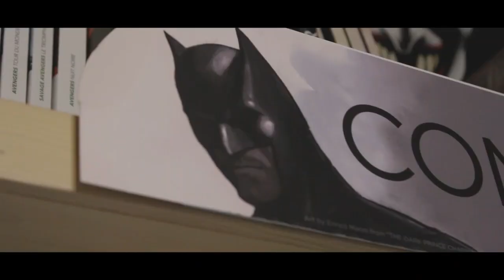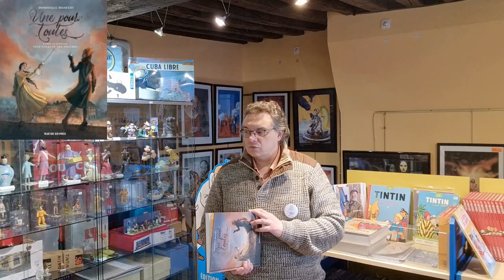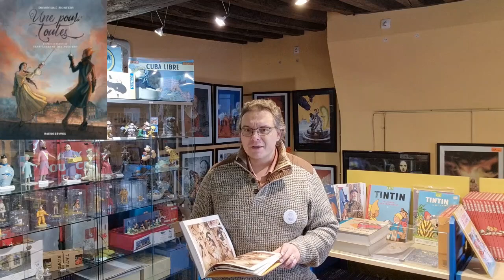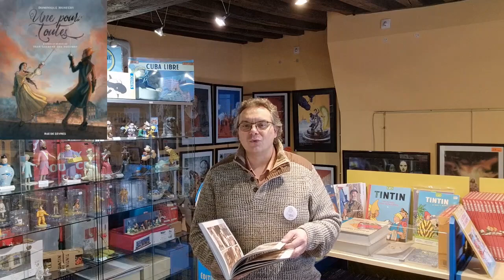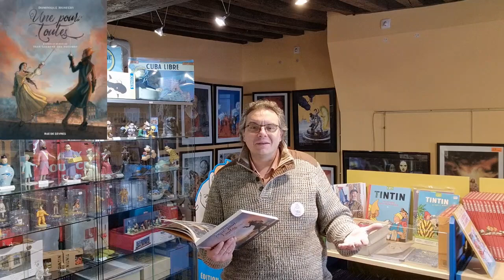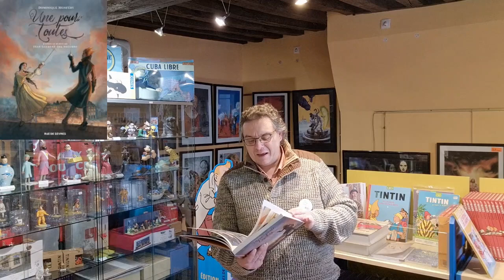coup de coeur du vendredi 29 mars : une pour toutes de Dominique Montféry aux éditions rue de Sèvres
Cette semaine nous vous entrainons vers l'aventure, vers la liberté avec Julie Maupin et un certain Méphistofélès !
Si ce nom ne vous est pas étranger c'est tout à fait normal !
En effet, vous avez sous vos yeux le fameux tentateur qui essaya de s'emparer de l'âme de Faust.
Mais avant Faust il chercha à tenter Julie de Maupin.
Vous vous demanderez surement quel rapport enter l'homme assoiffé de savoir et de désir qu'était le Docteur Faust et cette jeune demoiselle.
Mais sachez que Julie n'est pas une femme comme les autres.
En tant que fille du secrétaire des petites écuries de Versailles elle a accès à des libertés que bien d'autres ne voient même pas en rêves.
Elle est farouche, indépendante et escrimeuse hors pair, en bref pour l'époque elle a tout d'un homme en jupon.
Voilà de quoi titiller l'envie de Méphistophélès d'asservir cette âme libre pour la livrer à son maître.
Mais Julie est aussi un esprit éclairé qui ne se laisse pas piéger aisément il faudra bien plus que des ruses et du charme pour attirer ce joli papillons vers les feux de la damnation éternelle !
Méphistoféles peut-il arriver à ses fin ou fournira-t-il l'excuse à Julie pour poursuivre sa quête de liberté sans bornes ?